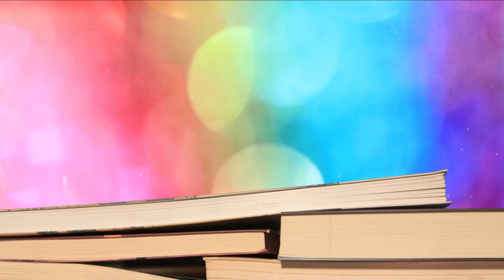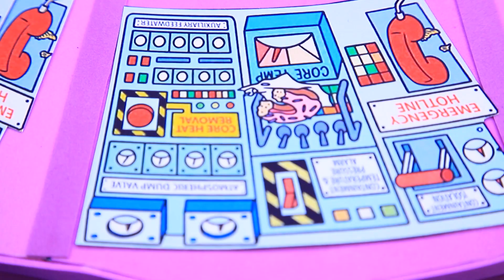11 LOL OMG हैक्स सिम्पसन के लिए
आज LOL डॉल्स सिम्पसन फैमिली को नई तरीके से बताएगी ! मज़ेदार है ? तो हमारी वीडियो देखें

• कैंची
• क्राफ्ट नाइफ
• ऐक्रेलिक पेंट सेट
• नेल पोलिश रिमूवर
• कॉटन स्पॉन्ज
• मॉडलिंग क्ले
• फैल्ट
• हेयर एक्सटेंशन
• फैब्रिक्स
• हाफ बीड्स
• प्लास्टिक निप्पल
• पॉलीमर क्ले
• पिंस
• प्रिंटेड पिक्चर
• जेलेटिन शीट्स
• फोम पेपर
• बीड्स
• कलर्ड कार्डबोर्ड
• डॉल शूज़ तोय मिनी स्लिंगशॉट
• एथलेटिक फैब्रिक
• पर्ल बीड्स ऑन स्ट्रिंग
• मिनिएचर बुक
• प्लास्टिक टीथ
• वायर
• रइब्बोब
• राइनस्टोन्स
• स्केट डिटेल्स
• टूबुल्स
• व्हील्स
• स्टायरोफोम
• लेसीस
• वुडन चॉपस्टिक्स